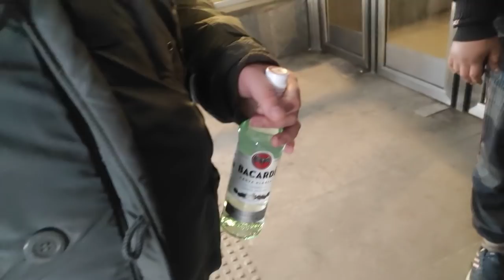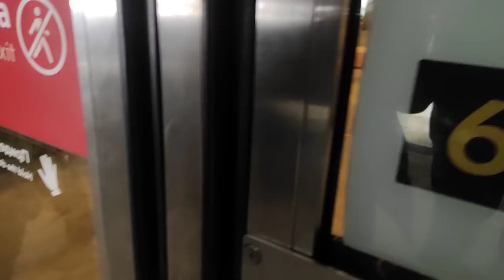ПЬЯНКА ВО ВРЕМЯ....